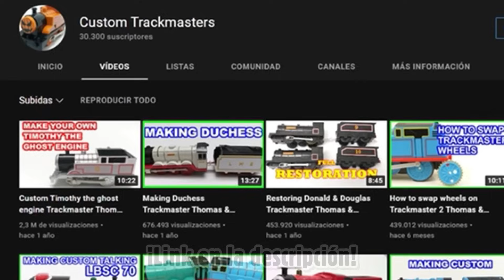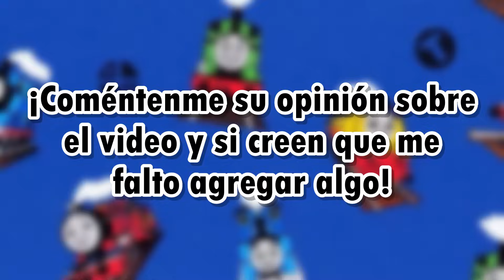LO MEJOR Y LO PEOR DE TRACKMASTER - TOMY || PeterSam24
¡Muy buenas gente! Espero que estén super bien hoy. El día de hoy les traigo un video sobre los mejores  y los peores aspectos en toda la gama de TrackMaster, refiriéndome a Plarail, Tomy, Hit Toy Company y TrackMaster Fisher Price ¡Gracias por ver!

Capítulos:
00:00 Introducción
0:54 Intro
1:13 Lo Mejor #1
2:20 Lo Peor #1
3:37 Lo Mejor #2
4:40 Lo Peor #2
5:44 Lo Mejor #3
6:42 Lo Peor #3
7:55 Lo Mejor #4
9:16 Lo Peor #4
11:02 Conclusión
11:25 Despedida
11:50 Outro

Thomas the Tank Engine & Friends is property of HiT Entertainment. Original Music by Mike O'Donnell & Junior Campbell. Recreation by Mavis M.

Clips:
📹Fix, rewire & Restore Gordon Trackmaster Thomas & friends y sus amigos 托馬斯和朋友 Томас и друзья - Custom TrackMaster
📹Tomy HARVEY for Thomas The Train Trackmaster and Tomy Takara Toy Train Sets Spotlight Crane Engine - ToyTrains4u
📹Tomy Talk N Action Thomas and Friends Trackmaster Now on eBay -